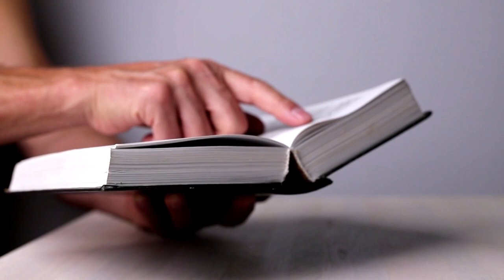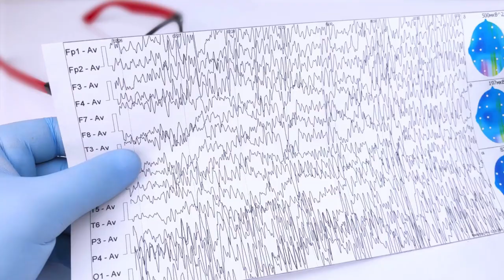Ganser Syndrome: The Link Between Approximate Answers and Mental Health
Ganser syndrome, as it is now known, has been the subject of much debate since the original paper on the topic and remains somewhat controversial. Questions about its etiology, definition, and classification, as well as its status as a true mental illness versus a specific form of malingering have been the subject of multiple journal articles and book chapters.